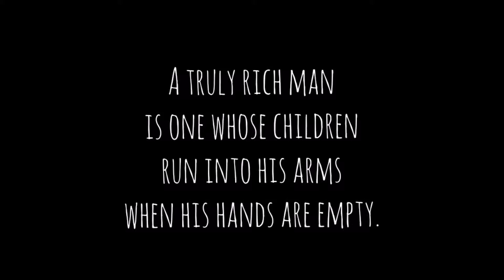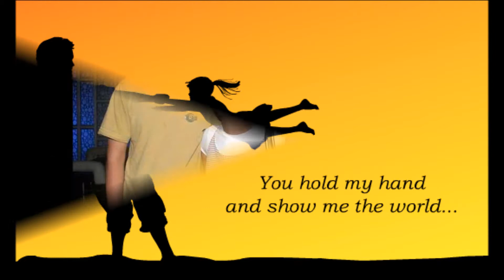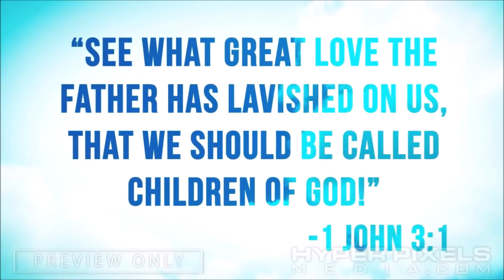FATHERS DAY VIDEO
A Special video dedicated to ALL  FATHERS( NANNAS, PAPPAS)